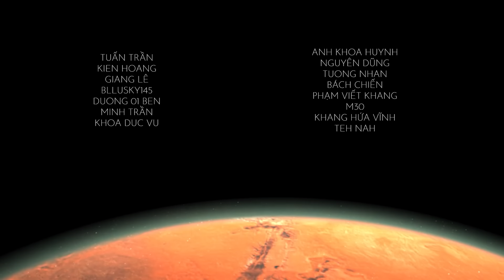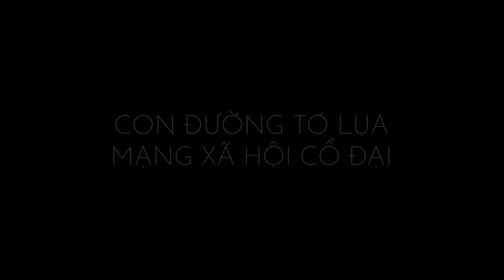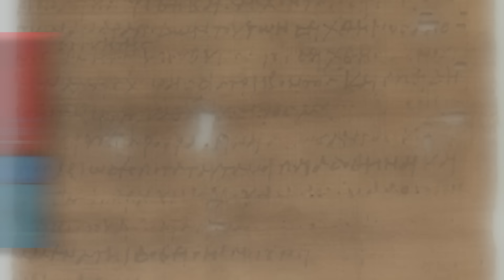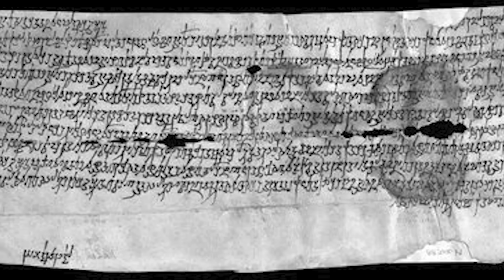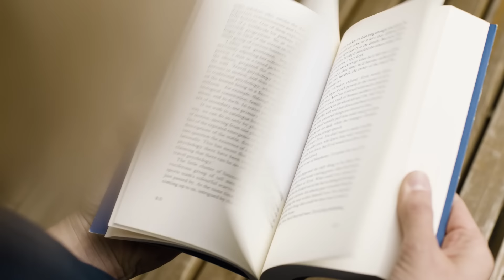Con đường Tơ lụa - Mạng lưới thương mại thời TCN | SAMURICE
Có thể nói, con đường tơ lụa chính là 1 mạng lưới gồm nhiều tuyến đường giúp các thương gia vận chuyển và trao đổi hàng hóa của đất nước sở tại đến các nước khác. Và nghe tên có vẻ như nó chỉ liên quan đến lụa và lụa, thực tế lại thú vị hơn rất nhiều.

00:00 Intro
01:17 TỪ CHIẾN TRƯỜNG ĐẾN THƯƠNG TRƯỜNG
04:01 MẠNG LƯỚI “INTERNET” CỔ ĐẠI
14:06 MẠNG LƯỚI LÂY BỆNH
15:28 Outro